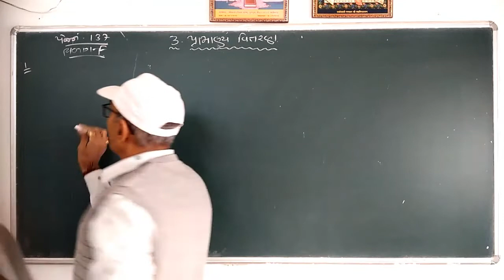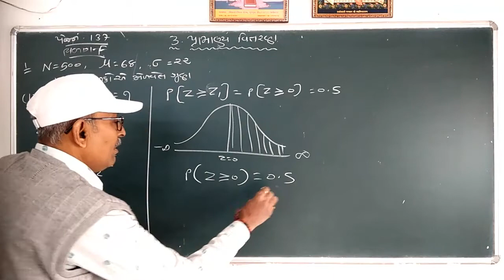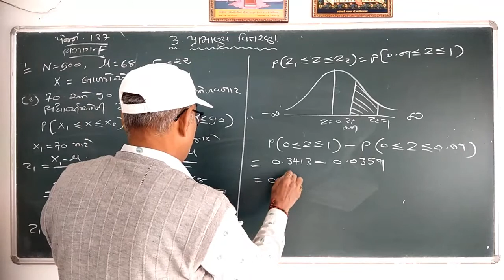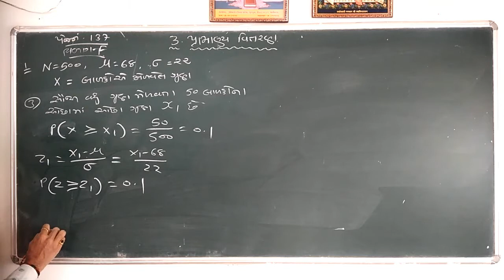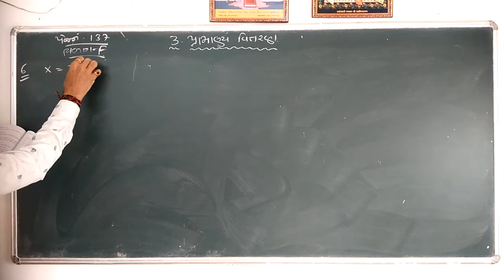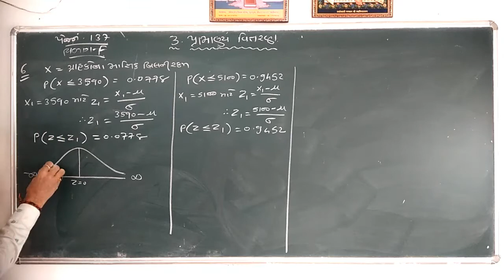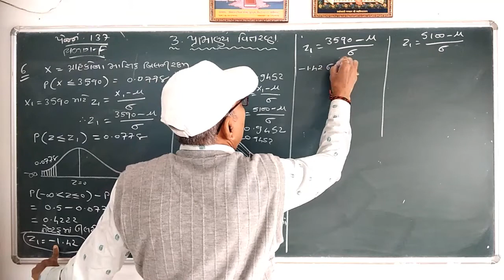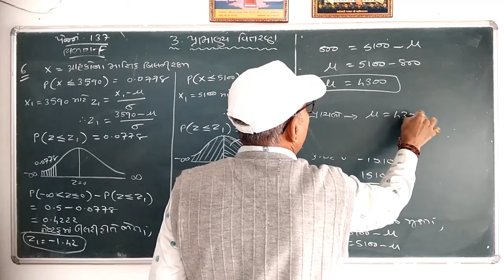આંકડાશાસ્ત્ર ભાગ -૨। પ્રકરણ-૩ । લેક્ચર-૯। એમ.એમ.પટેલ